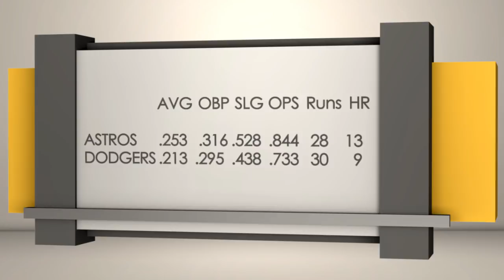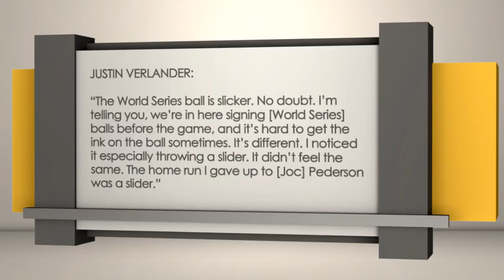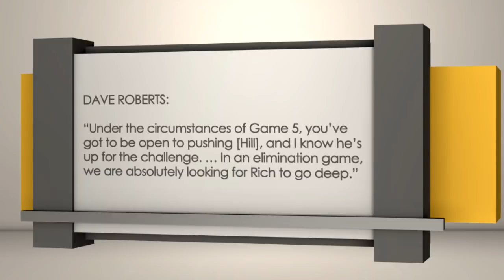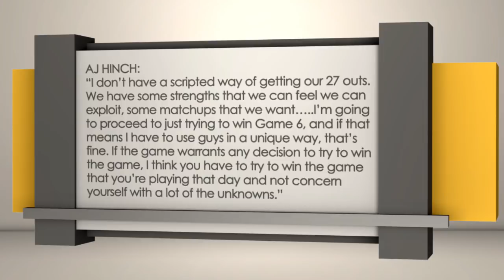Houston Astros at Los Angeles Dodgers, Game 6 | Sports BIT | MLB Picks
On the Tuesday, Oct. 31 Sports BIT show, Teddy Covers & Pauly Howard preview Game 6 of the World Series as Houston can win the first title in franchise history behind ace Justin Verlander. The Dodgers turn to Rich Hill in an attempt to force a winner-take-all Game 7.